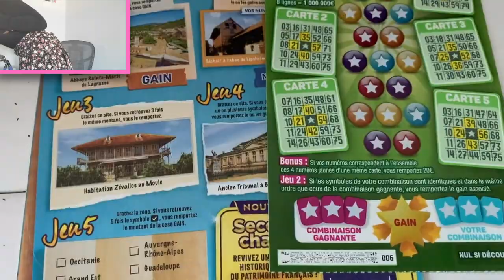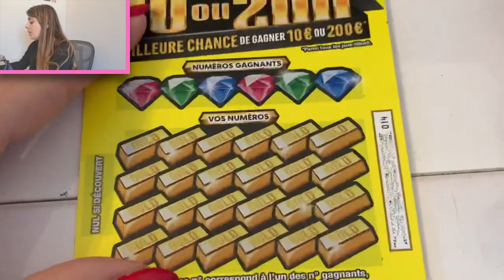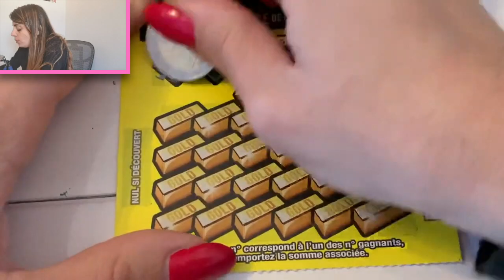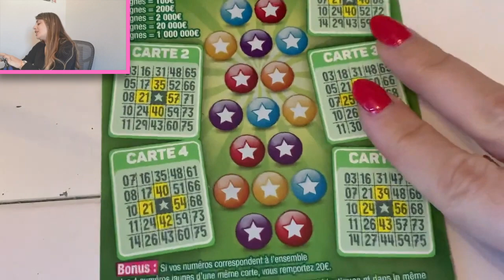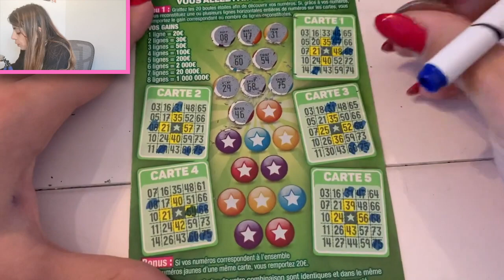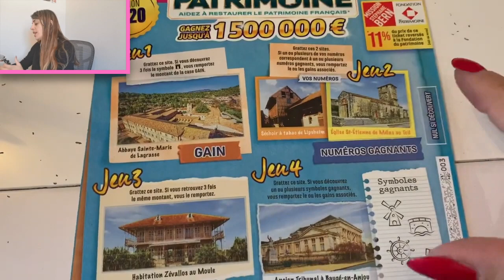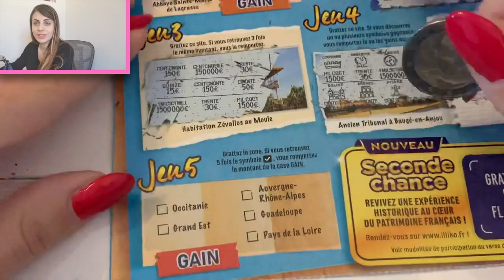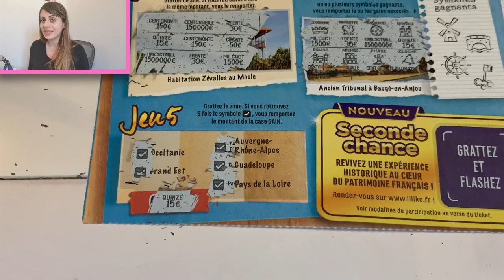Le GAIN qui ARRIVE par SURPRISE 🥰🤑🍀🎊